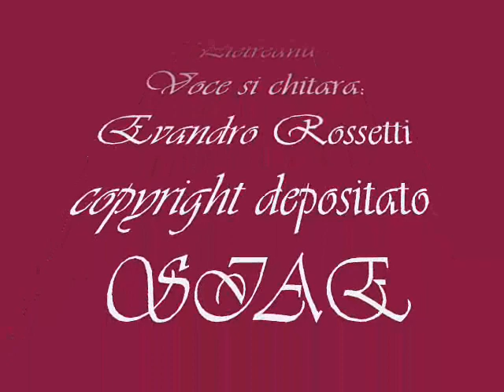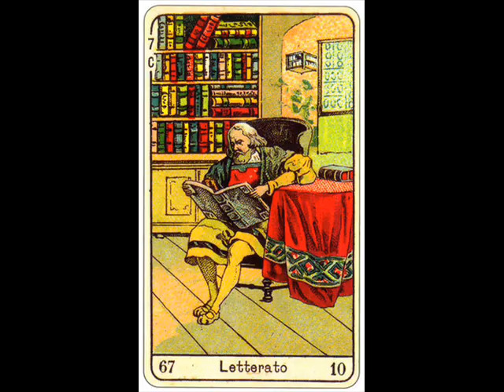Mai presus de tot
Musica, chitarra, voce, videoclip: Evandro Rossetti
                                                testo: Radu Pietreanu